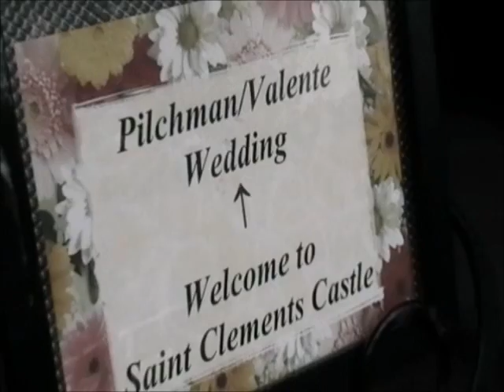Mia and Bruno's Wedding (Bruno's Version)